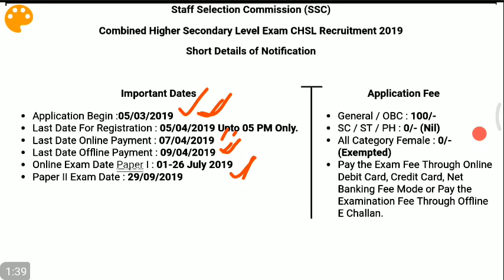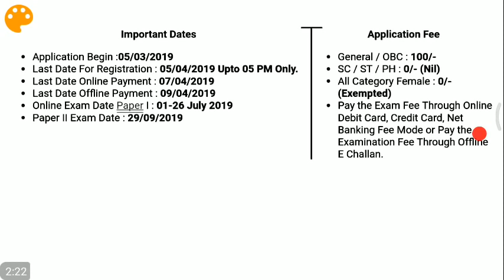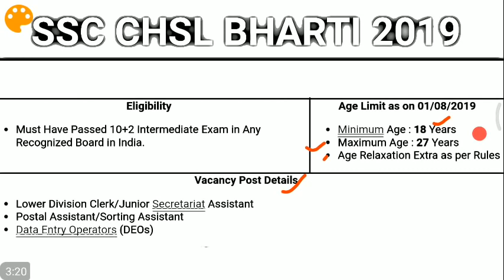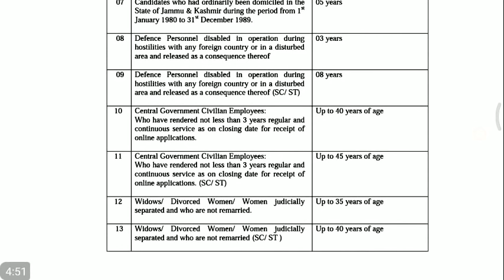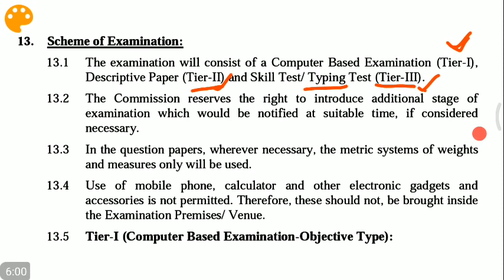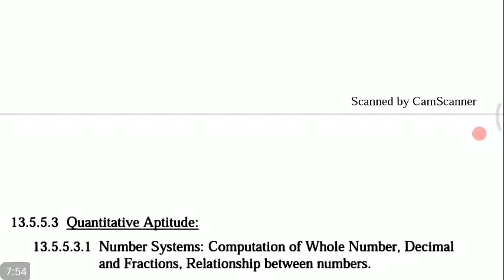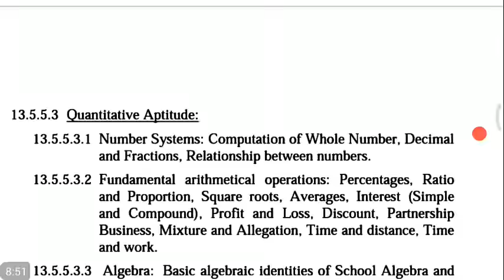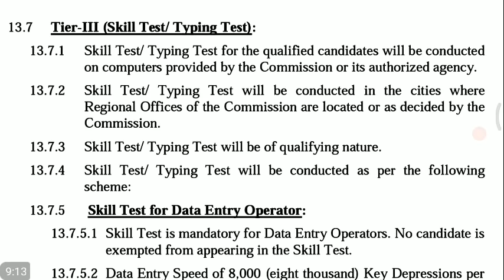SSC CHSL 2019 Official notification Out जल्दी देखलो //SSC chsl full notification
As per SSC CHSL Recruitment Notification, the last date to apply for SSC CHSL Jobs is 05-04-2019

Staff Selection Commission has released SSC CHSL Notification 2019 for the Combined Higher Secondary Level (10+2) Examination. As per the SSC Notification, candidates can apply for the SSC CHSL Recruitment from 05th March 2019 till 05th April 2019. Interested candidates can apply against the Staff Selection Commission CHSL Notification from here.